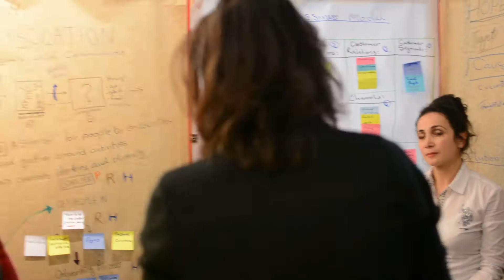PLACE.network Promo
A promo video I wrote, shot & edited for PLACE. A new project  that places migrants into start-up innovation labs to bootstrap their new lives in Europe thru their own start-ups.